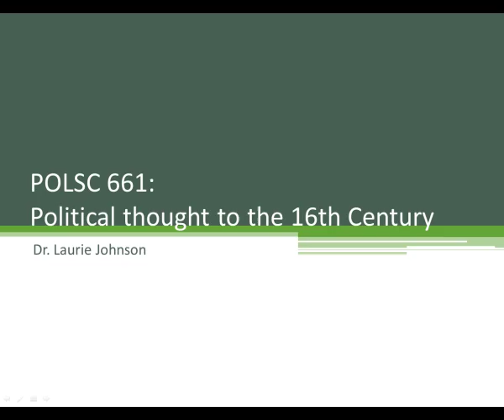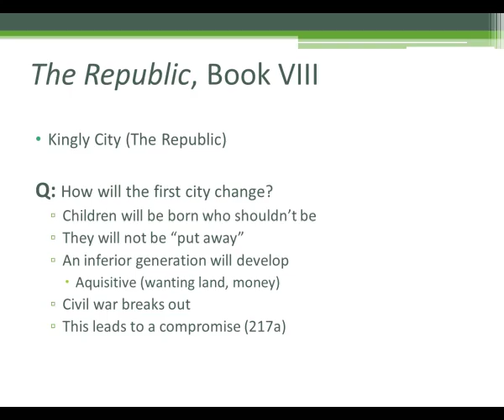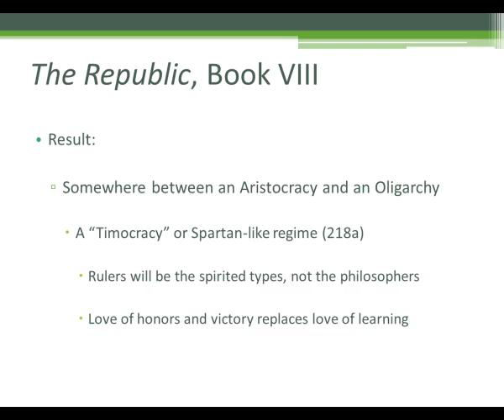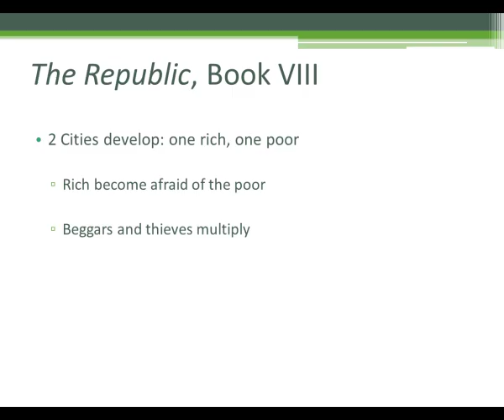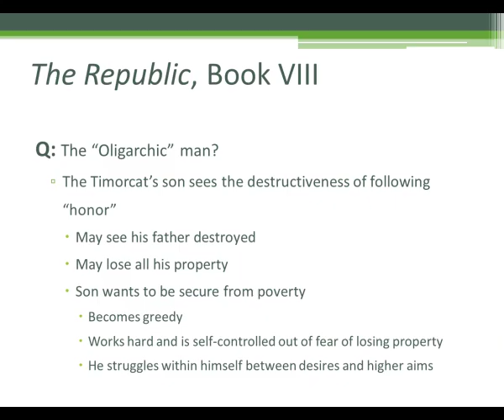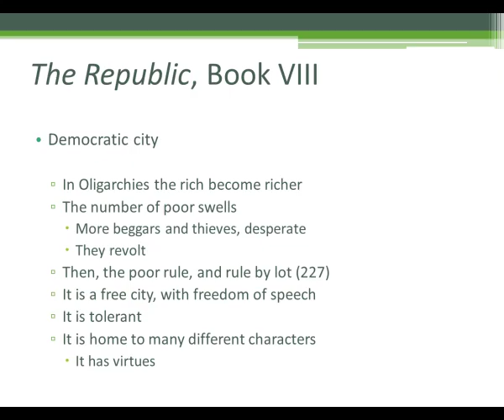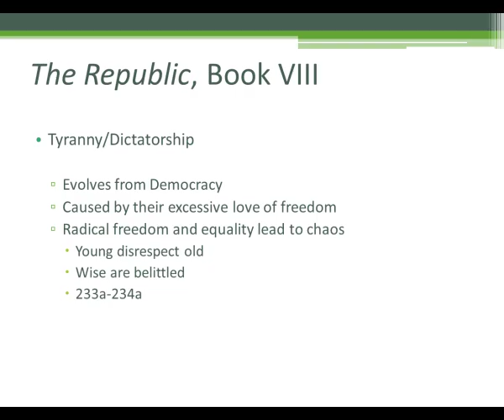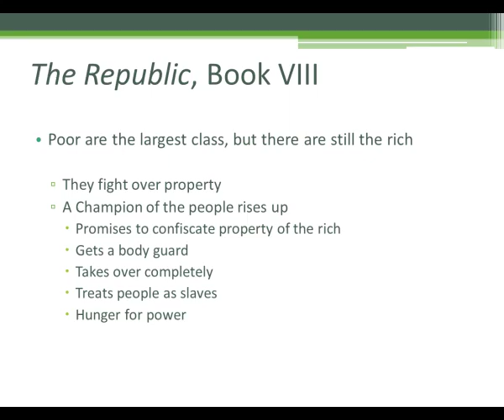Plato's Republic, Book 8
A discussion of Plato's Republic, Book 8.